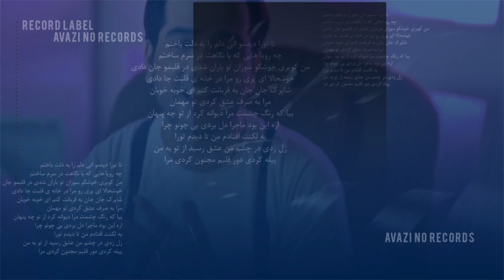Farzad Farokh - Shaparak | OFFICIAL TRACK ( فرزاد فرخ - شاپرک)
Farzad Farokh - Shaparak  | ORIGINAL SONG

Persian Lyics:
تا تورا دیدمو انی دلم را به دلت باختم
چه رویا هایی که با نگاهت در سرم ساختم
من کویری خوشکو سوزان تو باران شدی در قلبمو جان دادی
خوشحالا ای پری رو مرا در خانه ی قلبت جا دادی
شاپرک جان جان به قربانت کنم ای خوبه خوبان
مرا به صرف عشق کردی تو مهمان
بیا که رنگ چشمت مرا دیوانه کرد از تو چه پنهان
اره این بود ماجرا دل بردی بی چونو چرا
به لکنت افتادم من تا دیدم تورا
زل زدی در چشم من عشق رسید از تو به من
پیله کردی دور قلبم مجنون کردی مرا

@Farzad Farokh
@Avazi No Records